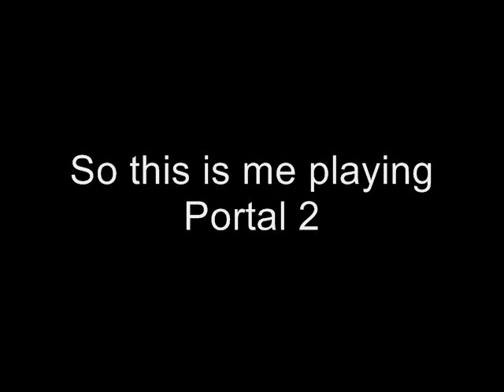Me Playing Portal 2! Part 1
So this is just me playing some Portal 2. It was on sale on Steam for 5 bucks. It was also on my wishlist :3 No commentary (no mic yet). But if you wanna see me play anyways, here it is.